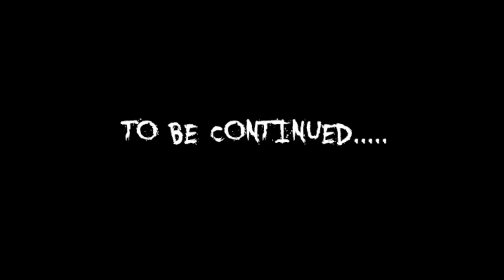Resident Evil 3 Remake: Part 21 Carlos In Hospital [Walkthrough]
Part 21 of a walkthrough for Resident Evil 3 Remake on PS4. Carlos continues his hospital search.